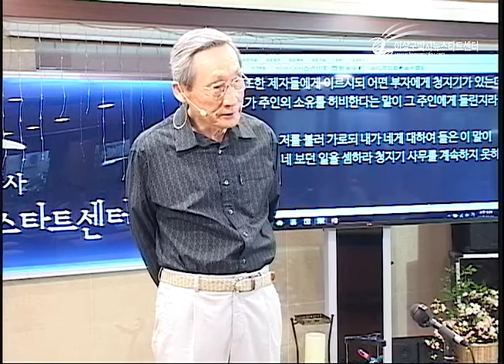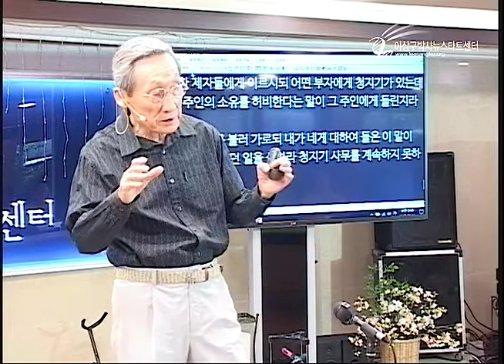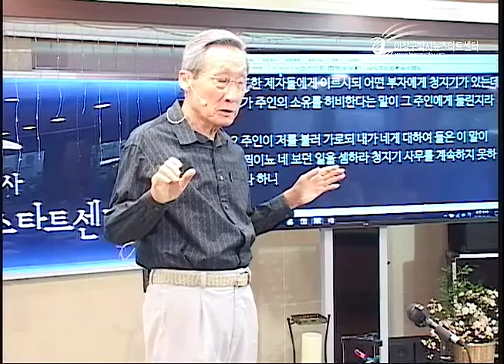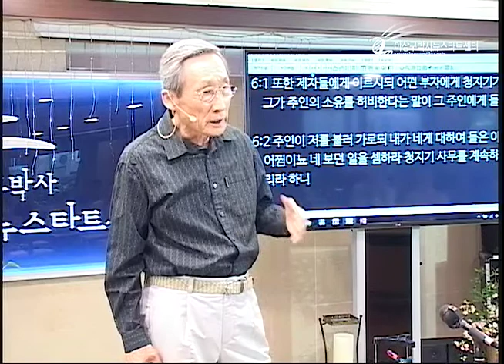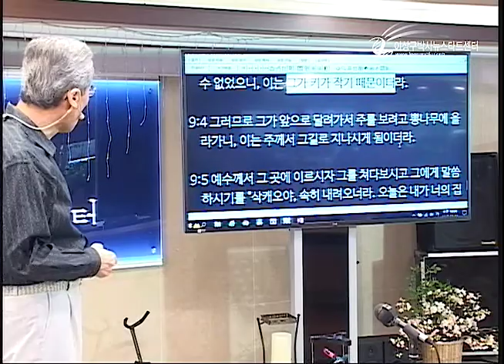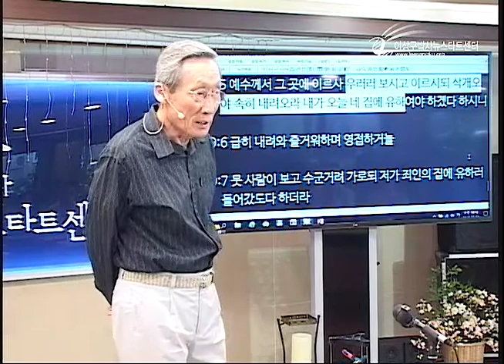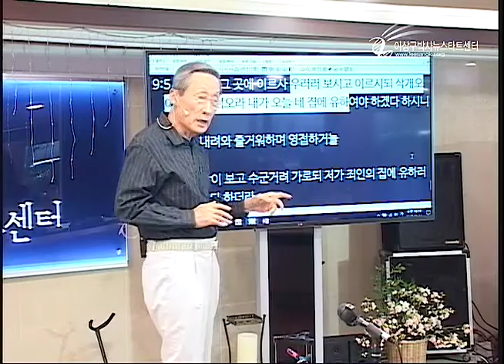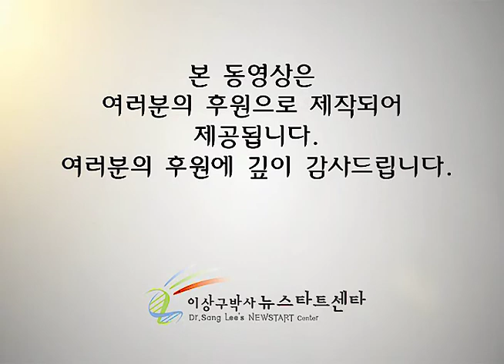H208-16 삭게오 이야기에 나타난 놀라운 복음